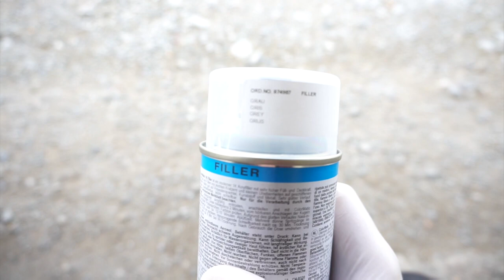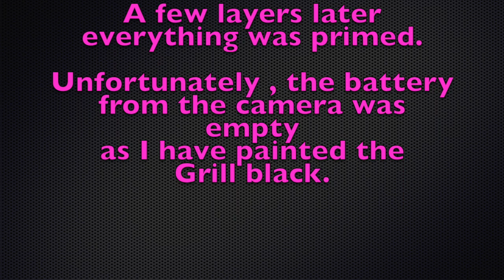Project Impreza Wagon 2001 -- restore - paint the front grill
Project Impreza Wagon 2001 - Restoration - Painting the front grill
プロジェクトインプレッサワゴン2001  - 修復 - フロントグリルの塗装

Subaru Impreza New Age Bugeye Model
(GDA / GDB / GG)

In this video, I restore the Impreza front grill.
Sanding Primer and new paint now looks nice again.

In diesem Video restauriere ich den Impreza Frontgrill.
Das Schleifen von Grundierung und neuer Farbe sieht jetzt wieder gut aus.

regards DRFT Spec